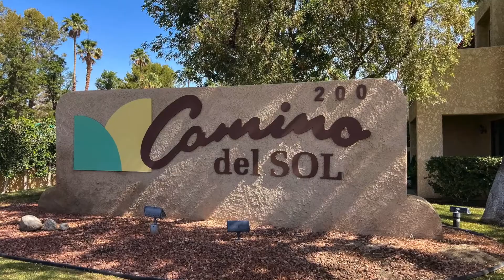200 E. Racquet Club #53, Palm Springs, CA 92262